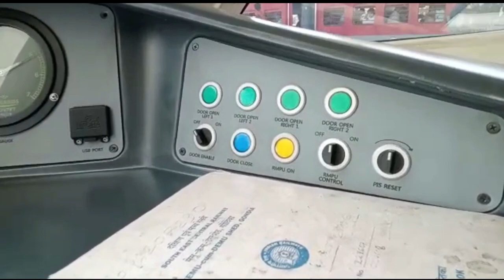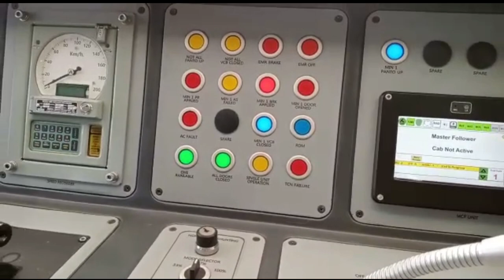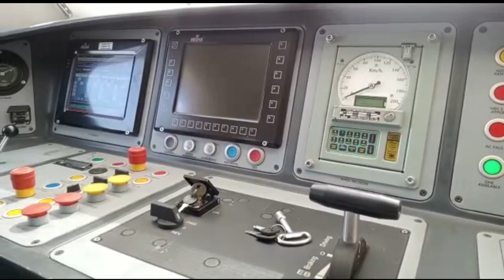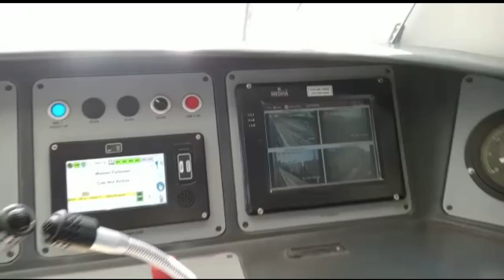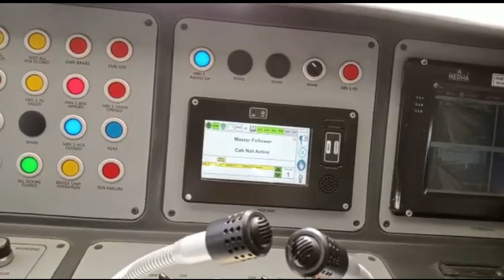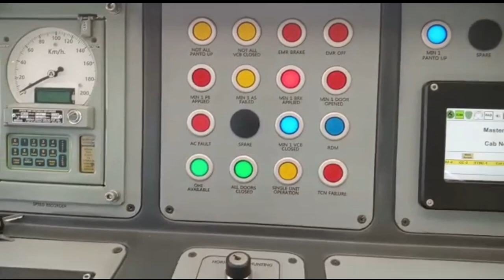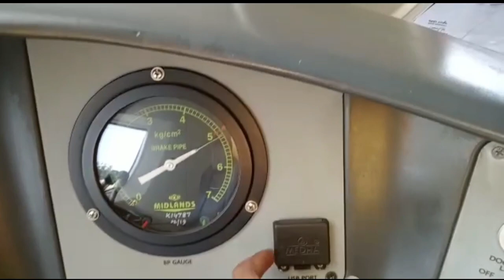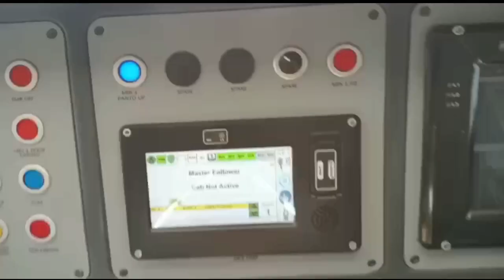vande Bharat express engine.vande Bharat interior.train18.वंदे भारत एक्सप्रेस.vande Bharat train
background music

Please COPY & PASTE this in your video description to
properly Credit!
Listen To The Original: Jarico - Landscap...

train 18
train ke engine ke andar kya
kya hota hai
train accident 2023
train driving video
train videos
train videos indian railways
train loco pilot
train loco pilot status
train driver loco pilot
train cartoonvande bharat metro train
vande bharat metro station
vande bharat metro express
vande bharat metro train video
vande bharat metro route
vande bharat vs metro
vande bharat express metro train
metro train vs vande bharat train
vande bharat express vs metroवंदे भारत ट्रेन कहां से कहां तक चलती है
वंदे भारत ट्रेन वीडियो
वंदे भारत ट्रेन का किराया कितना है
वंदे भारत ट्रेन की स्पीड
वंदे भारत ट्रेन एक्सीडेंट
वंदे भारत ट्रेन का सफर
वंदे भारत ट्रेन कहां से कहां चलती है
वंदे भारत ट्रेन कहां से कहां तक जाती है
वंदे भारत ट्रेन का एक्सीडेंट
वंदे भारत ट्रेन की
जानकारीवंदे भारत ट्रेन
वंदे भारत एक्सप्रेस
वंदे भारत न्यूज़
वंदे भारत एक्सप्रेस कहां से कहां तक चलती है
वंदे भारत एक्सप्रेस ट्रेन
वंदे भारत ट्रेन कहां से कहां तक चलती है
वंदे भारत मातरम
वंदे भारत समाचारvande bharat train interior
vande bharat train inside
vande bharat train video
vande bharat train game
vande bharat train booking
vande bharat train cab ride
vande bharat train cc
vande bharat train accident
vande bharat train speed
vande bharat train ticket priceindian rail gyankosh
indian rail musafir
indian railfan club by satya
indian rail model
indian rail game
indian rail simulator
indian rail vs pakistan rail
indian rail status
indian rail gadi
indian rail enginevande bharat interior
vande bharat engine inside
वंदे भारत न्यूज़
वंदे भारत मातरमवंदे भारत ट्रेन कहां से कहां तक चलती है
जानकारी
train Wiper.रेलगाड़ी के वैफर#indianrailways
bhart rail
Indian Railway Overvi